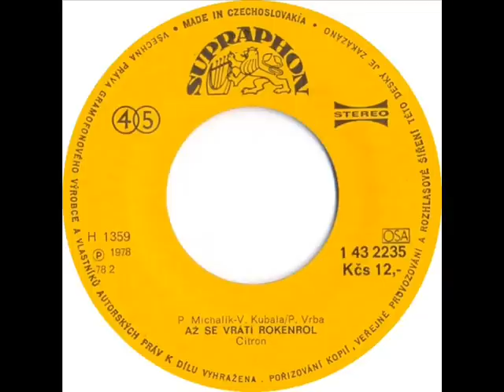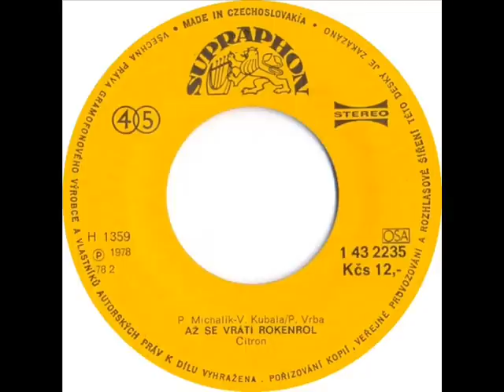Citron - Až se vrátí rokenrol [1978 Vinyl Records 45rpm]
Country: Czechoslovakia
Label: Supraphon
Side: A
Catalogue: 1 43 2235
Date: 1978
Format: 7"

Gramophone: Pro-Ject Debut Carbon Phono USB Black+Ortofon OM10
Software: Audacity
Sound Quality: mp3 320kbp